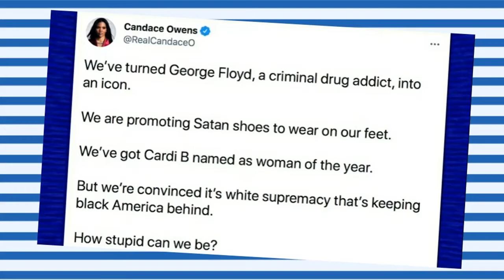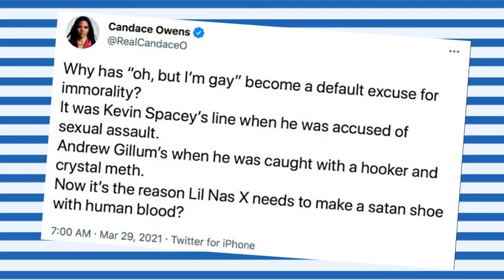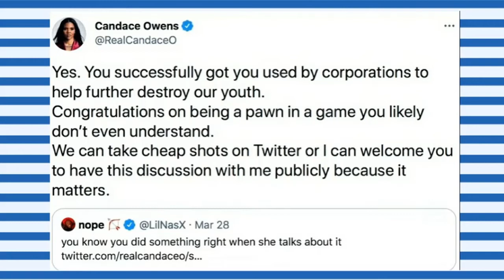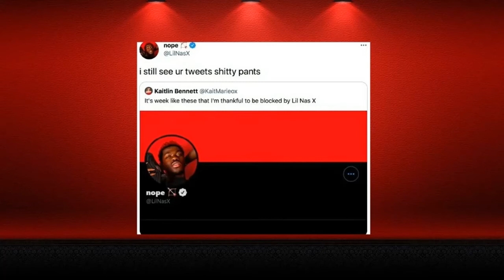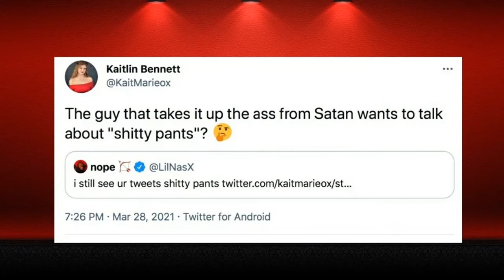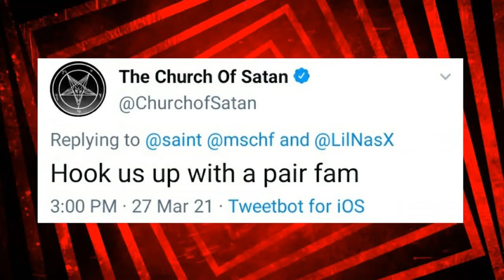Lil Nas X Triggers Christians With A Pair Of Shoes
Lil Nas X, the rapper known for the hit song "Old Town Road" released a music video featuring himself dancing with Satan. When Conservative Christians caught wind of it, the outrage ensued. He then continues on with the fun by also releasing a new pair of Satanic Shoes. Kwame is impressed.